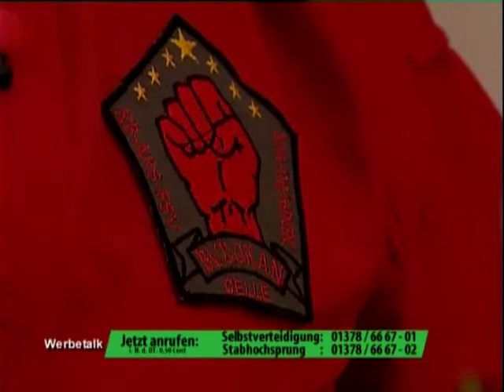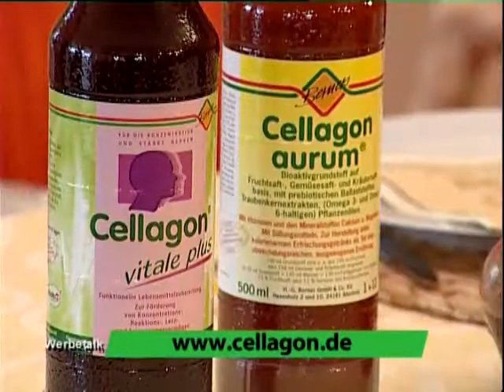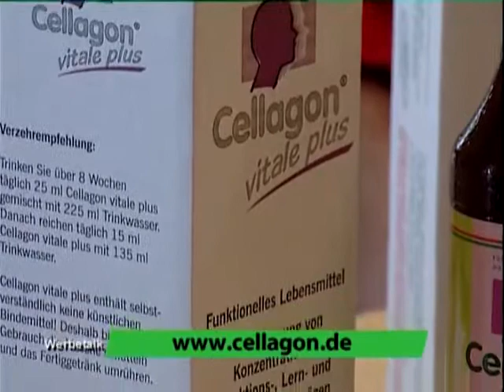Ellermanns Morning Show: Metin Bagiran 2007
In seiner Morning Talk Show präsentiert Andreas Ellermann Metin Bagiran ganz privat.